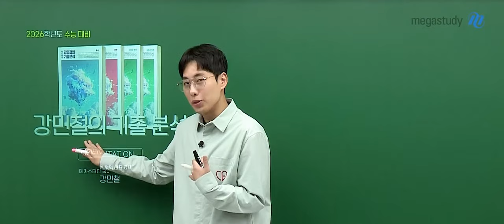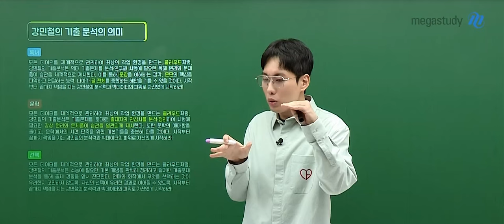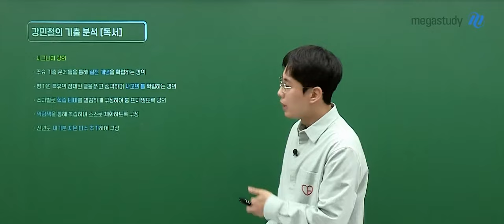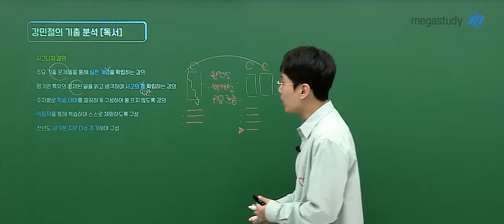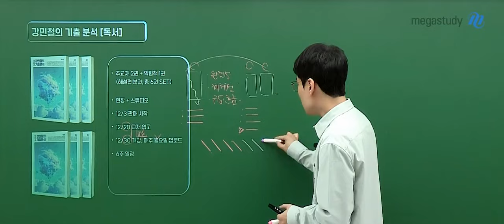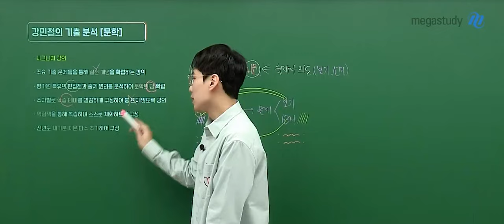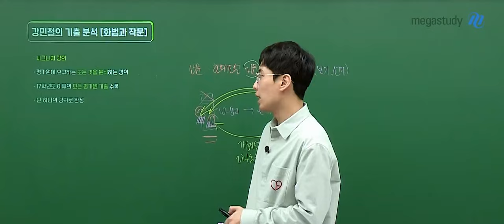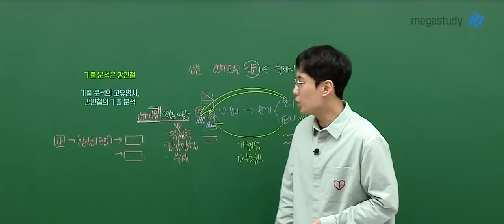[메가스터디] 국어 강민철쌤 - 2026 강민철의 기출 분석 OT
국어 강민철 선생님의 2026 강기분 OT 영상입니다.